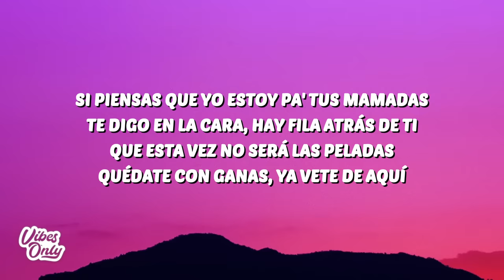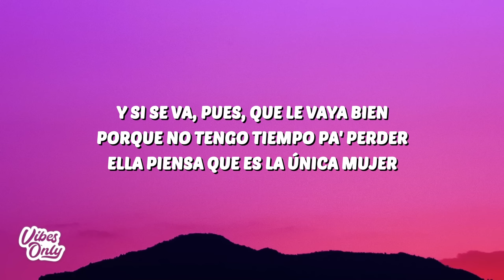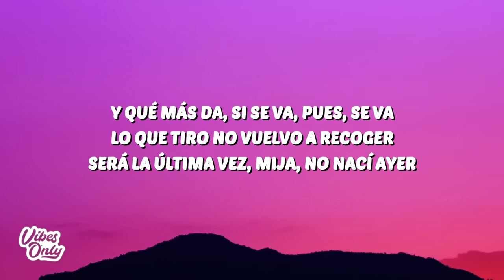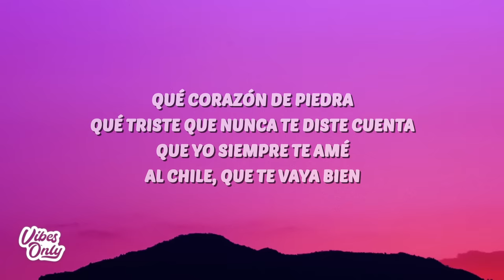Xavi - Corazón de Piedra (Letra/Lyrics)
🎤 Letra:
[Refrán]
Y si se va, pues, que le vaya bien
Porque no tengo tiempo pa' perder
Ella piensa que es la única mujer
Y qué más da, si se va, pues, se va
Lo que tiro no vuelvo a recoger
Será la última vez, mija, no nací ayer

[Verso]
Si piensas que yo estoy pa' tus mamadas
Te digo en la cara, hay fila atrás de ti
Que esta vez no será las peladas
Quédate con ganas, ya vete de aquí
Todo se echó a perder
Te fuiste dando cuenta que tarde o temprano esto iba a suceder

[Coro]
Así que, por favor, déjame ser
Si ves que yo ya te olvidé
Borré las fotos y los mensajes
No quiero saber nada más de ti
Qué corazón de piedra
Qué triste que nunca te diste cuenta que yo siempre te amé
Al chile, que te vaya bien

[Interludio]
(Corazón de piedra)

[Outro Instrumental]